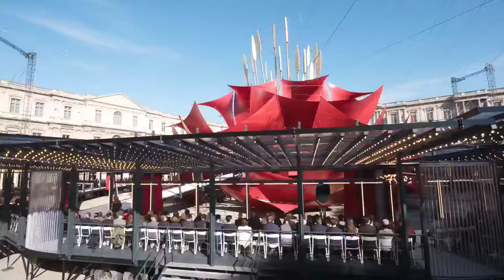Louis Vuitton | Spring Summer 2023 | Fashion Show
We were back in the Cour Carrée for Louis Vuitton. Nicolas Ghesquière invited his longtime friend French artist Philippe Parreno to create an installation, and together with the Hollywood production designer James Chinlund (of The Batman fame) they created a set that felt a little as if a spaceship—a distant cousin of the Nope UFO, perhaps—had landed in the heart of Paris and the aliens had set up a fun fair for locals to see the special attraction.

“It’s the first time I designed a collection in dialogue, in correspondence, with someone,” Ghesquière said at a preview, adding that Parreno’s sculpture was in fact “kind of a flower, a carnival flower.” Its massive proportions inspired the supersizing that happened on the runway. The cloche clés key holder that accessorizes many of the brand’s bags was enlarged, as were its Vachetta leather luggage tags, and the wallet that Ghesquière wears on a chain attached to a belt loop became a portfolio that the models clutched to their hips. All clever ideas.

Something similar was happening with the clothes. You might recognize the giant zipper pulls on HoYeon Jung’s opening look from the fall 2015 jeans that fashion types still proudly wear seven years later, a grail item if ever there was one. “Louis Vuitton is not anymore a leather goods company; it’s a fashion company also, and we’re very proud, after all these years, of this result,” said Ghesquière.

As for those zippers, Ghesquière reported that they’re the largest ever manufactured, and the process of zooming and exaggerating one element of a garment led to the scaling up of other parts as well. Which explains the hyperbolic neckline and hips of Jung’s crop top and skirt, and the oversized straps dangling from the inner hems of vests and jackets, like sportswear panniers.

Something deeper was at work than just proportion play, though. Ghesquière said he was using scale to disrupt the codes of femininity. “‘Pretty tough,’ that was something we were talking about, and ‘threatening beauty.’ The idea was to look at something pretty, something sweet, and to see in those elements what strength they have,” he explained. Can a bow be threatening? An Edie Sedgwick baby doll with a bit of tulle and lace? Debatable, but the spirit of the collection, with its easy-walking boots and utilitarian external pockets, feels right for this moment.

Ghesquière’s fabric development was impressive. The tweed of a minidress, for example, was first printed, then embroidered. “There is always that game of what is real and what is manipulated,” he explained. And the party pants were woven first with elastic to give them their wavy, three-dimensional texture, then printed. The lace tights, made on a Raschel machine and then studded with crystals, were something new too. “Being with Philippe and working through the eyes of an artist,” Ghesquière said, “sometimes I had the feeling we were a little childish. I think I was maybe more free to break some boundaries for myself.”